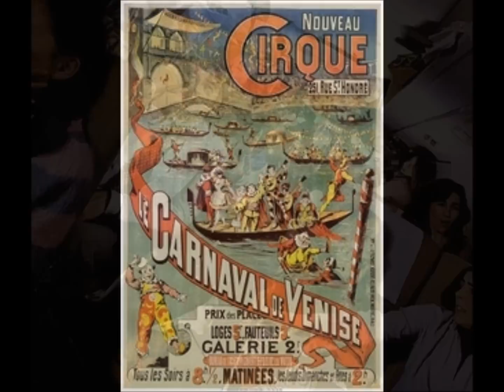Gary Brooker - Ghost Train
Songs written by  Gary Brooker / Matthew Fisher / Keith Reid

Vocal -- Gary Brooker
Guiter -- Phil Palmer
Bass -- Dave Bronze
Drums & Percussion --  B.J. Wilson "Barrie James Wilson"
Keyboards -- Gary Brooker & Matthew Fisher
Real Time  Ghost Train -- Recorded on Brighton Pier, West Sussex

Produced by Gary Brooker & Matthew Fisher
from the album "Echoes In The Night" (1985)